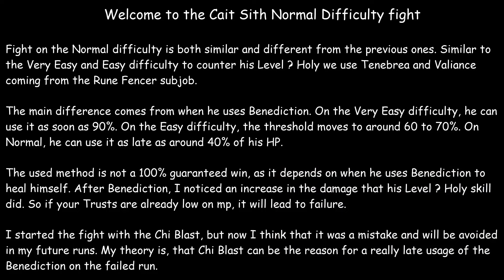Final Fantasy XI - HTMB - Cait Sith N MNK Solo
A solo MNK fight against FFXI HTMB Cait Sith on Normal difficulty. My DT set doesn't have Damage Taken reduction capped, so there is still a place for improvement. The same goes for accessories and gear. The gear used is below:

Damage Taken set:
Verethragna
Coiste Bodhar
Malignance Chapeau
Malignance Tabard
Malignance Gloves
Malignance Tights
Nyame Sollerets
Mnk. Nodowa +2
Moonbow Belt +1
Sherida Earring, Digni. Earring
Gere Ring, Apate Ring
Segomo's Mantle (Accuracy+20 Attack+20,DEX+5,Damage taken-5%)

Shijin Spiral set:
Ken. Jinpachi +1
Malignance Tabard
Malignance Gloves
Herculean Boots (Accuracy+20 Attack+20,Store TP"+1,DEX+15)
Moonbow Belt +1
Sherida Earring
Gere Ring
Segomo's Mantle (DEX+20,Accuracy+20 Attack+20,DEX+10,Counter+10)

Victory Smite Impetus Up set:
Knobkierrie
Adhemar Bonnet +1 (STR+12,DEX+12,Attack+20)
Mpaca's Hose
Herculean Boots (Triple Atk.+3,Weapon Skill Acc.+2,Accuracy+9 Attack+9)
Moonbow Belt +1
Odr Earring, Moonshade Earring (Attack+4,Occ. grants dmg. bonus based on TP +5%)
Gere Ring
Segomo's Mantle (STR+20,Accuracy+20 Attack+20,STR+10,Crit.hit rate+10,Regen+5)